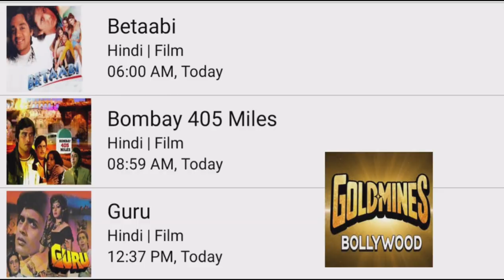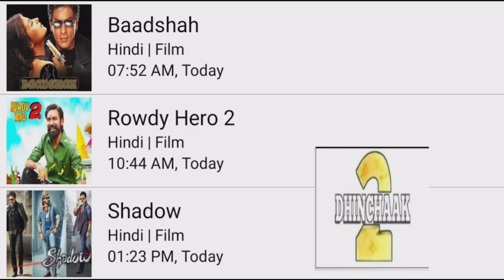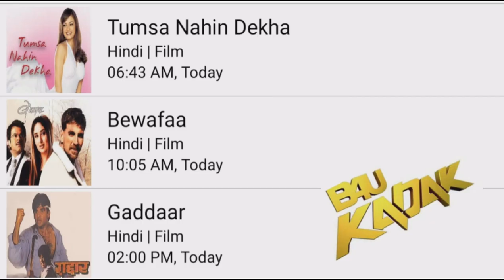DD FREE DISH HINDI MOVIE SHEDULE 28 NOVEMBER 2022||New movies Realese 2022